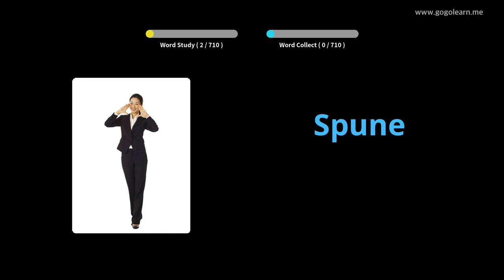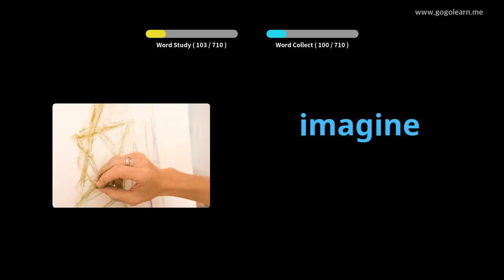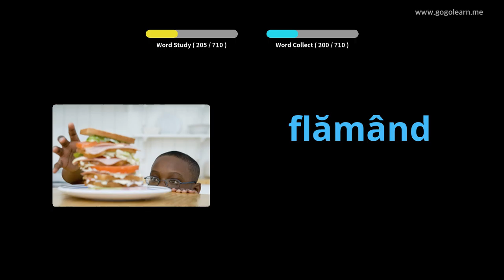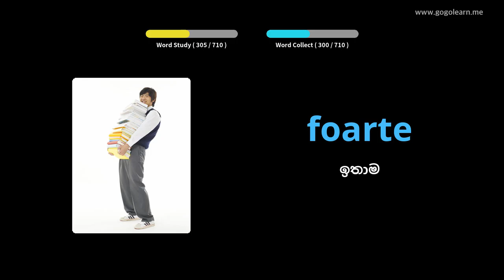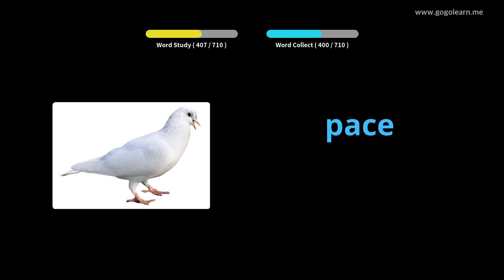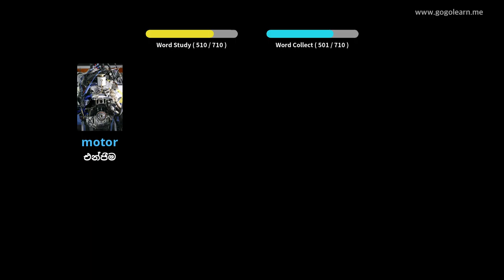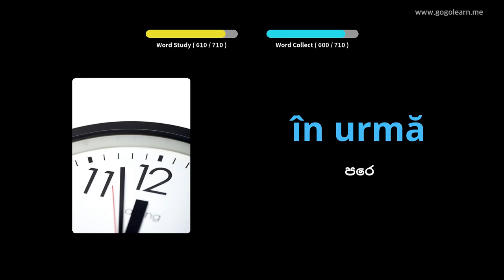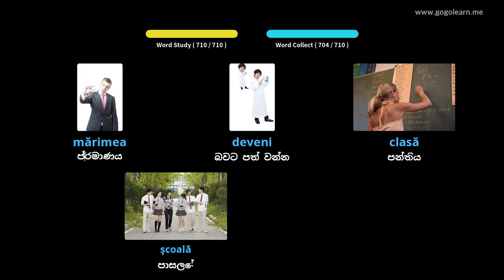රුමේනියානු වචන මාලාවේ දරුවන් | Golearn